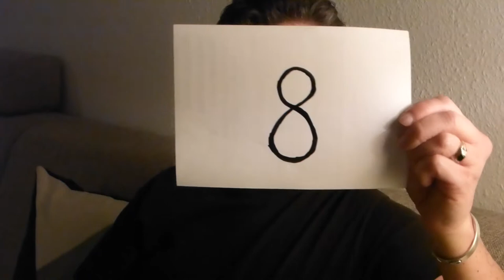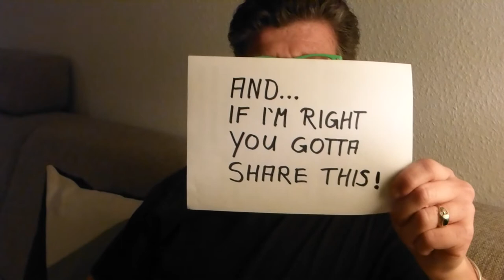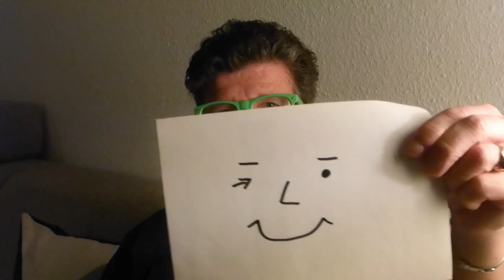I Can Guess Your Age by the Words You Use? | MagicQuiz Crazy Math Trick [HD]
I READ YOUR MIND - I Can Guess Your Age by the Words You Use? | MagicQuiz Crazy Math Trick